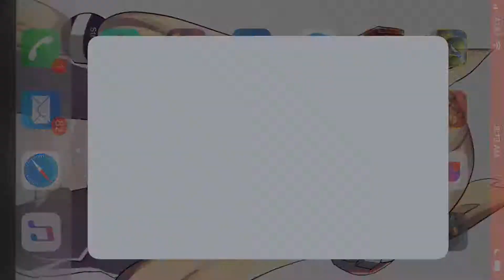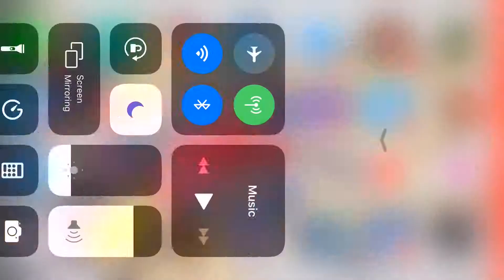Azur Lane The Quest For Fumizuki